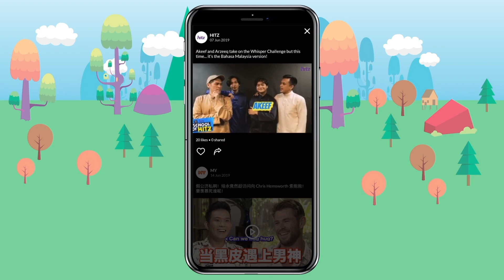SYOK Originals: Bobo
Jom layan filem pendek SYOK Originals: Bobo